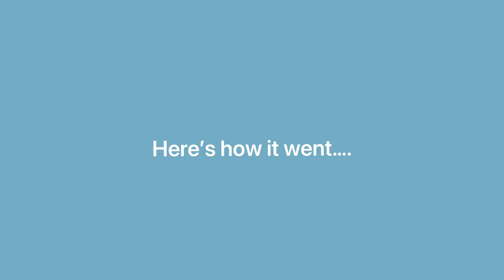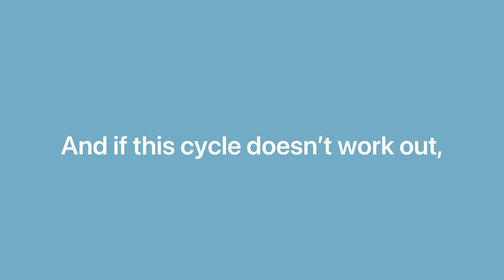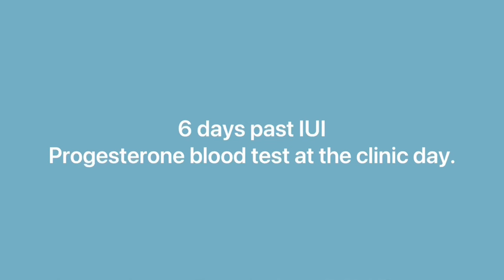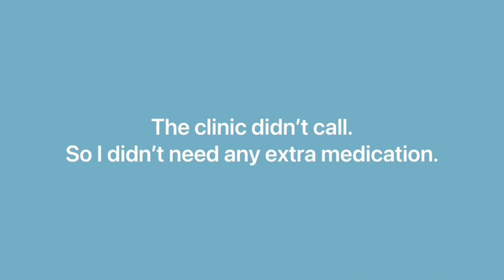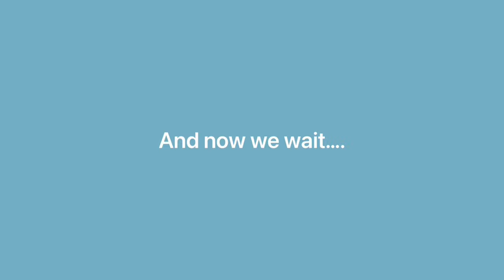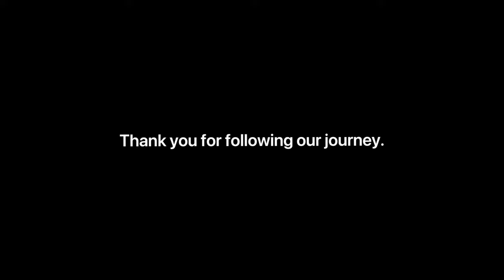EP. 7 MY WIFE DID MY INSEMINATION | THE SCHOENBERG FAMILY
An extraordinary journey leads to joyous news! In the 7th episode of their TTC (Trying To Conceive) story, the Schoenberg family shares a very personal and triumphant moment - when they achieved pregnancy on their third attempt. Discover how they navigated this experience, with one partner taking an active role in the insemination process, and join in their celebration of this significant milestone in their journey to baby #2.

European Sperm Bank helps aspiring parents around the world fulfil their dreams of having a child. At European Sperm Bank, we work towards creating an open-minded society that embraces all forms of family. We recruit healthy people to become sperm donors, thereby helping those who wish to have children but are unable to do so by themselves.